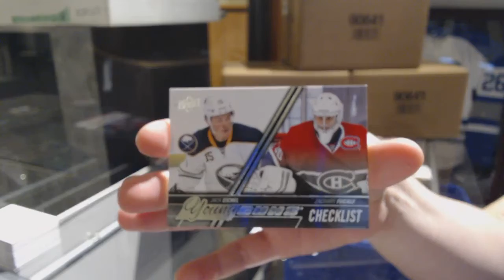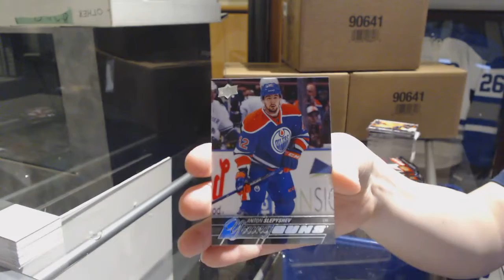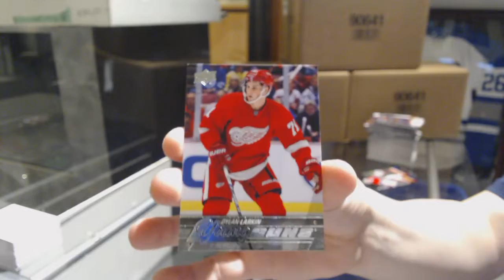Sahirckb's 15-16 Series 1 Tin + 15/16 Series 2 Tin Hockey Box Break